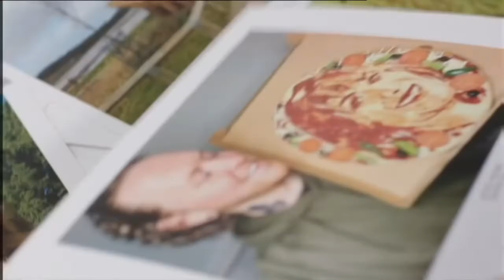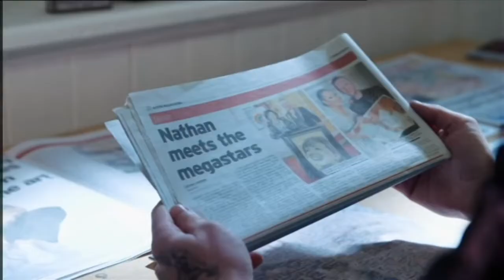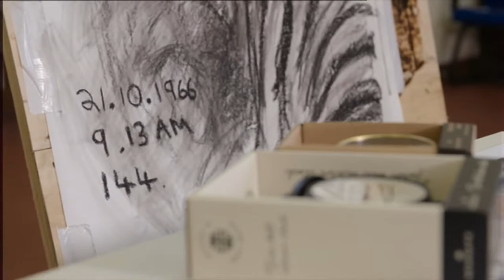SKY ARTS LANDMARK (Aberfan Memorial) Nathan Wyburn